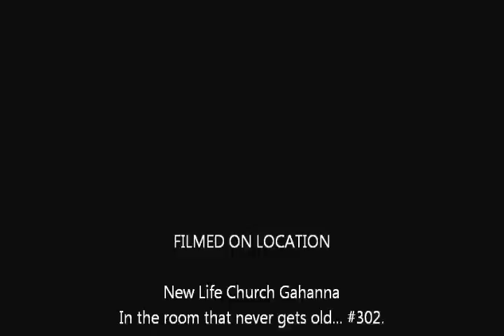Creating an Effective Worship Set - The Year View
This is the 2nd of 5 segments that made up breakout session at New Life Church Gahanna's Worship Summit March 2012.